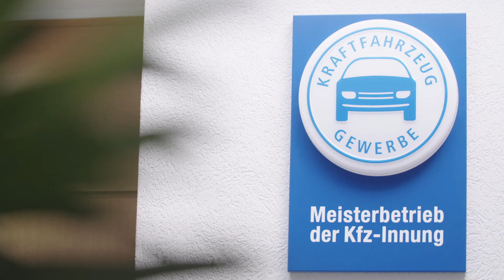Wie ist der ZDK als Arbeitgeber?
Was macht den ZDK als Arbeitgeber aus? Warum haben sich die Mitarbeiter beim ZDK beworben und wie sieht nun der Arbeitsalltag aus? Wie sind die Kollegen und die Projekte? Was kannst Du mit Deinem Engagement bewirken?